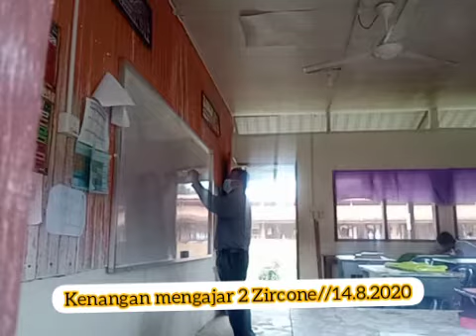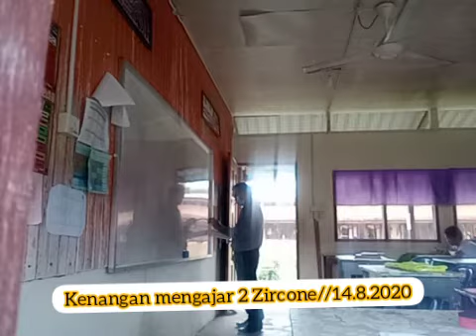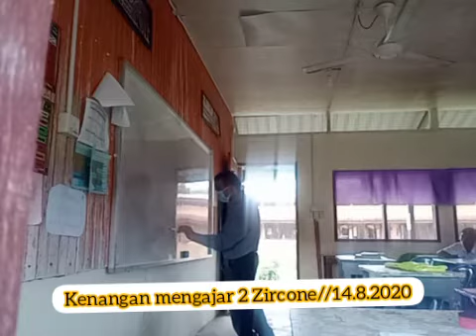Kenangan mengajar 2 Zircone//14.8.2020 //set 1